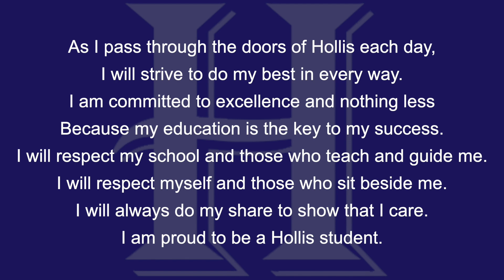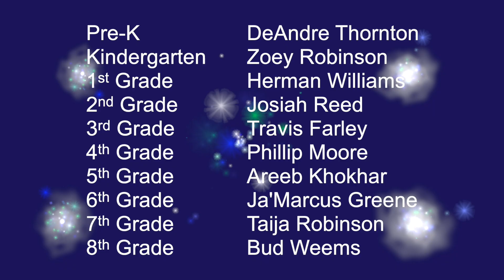Wednesday, December 16